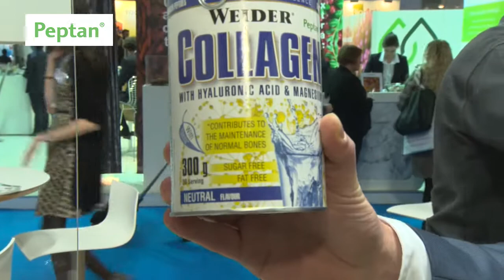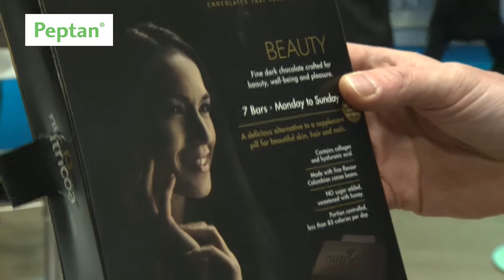Peptan at HI Europe 2016